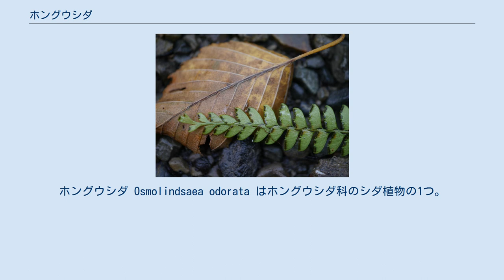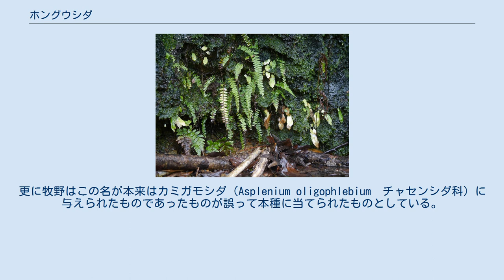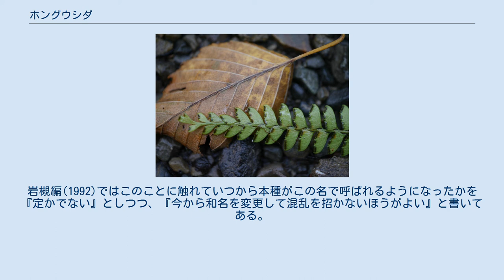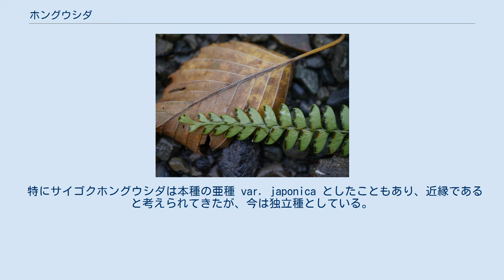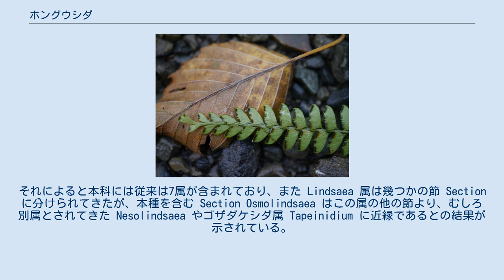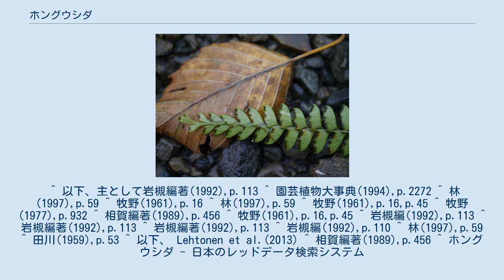ホングウシダ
ホングウシダ Osmolindsaea odorata はホングウシダ科のシダ植物の1つ。
単羽状の葉は乾燥させると香りがある。
 小型の多年生草本。
根茎は径1.5-2.5mmで短く横に這うのが普通だが、滑らかな岩の面に付着した場合などには細長く伸びる例もある。
鱗片は赤褐色で長さ1-2mm、幅0.25mm。
その先端側半分は細胞が1列で、基部で細胞は4列以下。
葉柄は緑を帯びた藁色から濃紫褐色に色づき、基部では暗褐色。
葉柄の長さは(3-)6-20cmで断面は円形に近い。
葉身は単羽状に分かれ、その全形としては狭長楕円形から披針形になり、長さは7-30cm、幅は1.5-4.5cmになる。
色は黄緑色、葉質はやや硬い革質。
羽片の形は左右不対称ながらほぼ長楕円形で、前側は真っ直ぐかやや中央が膨らみ、後ろ側はやや中央がくぼむ。
長さは8-21mm、幅は3-8mmで上部の羽片ほど小さくなっており、頂羽片ははっきり区別できない。
羽片の葉脈は1-2回分岐して互いに融合しない。
なお、羽片の形はクジャクシダにも似ている。
 胞子嚢群は羽片の後ろ側の縁に沿って長く繋がっており、途中、葉の縁の切れ込みで区分される。
1つの羽片にそのような胞子嚢群が2-6個あり、それぞれには葉脈先端が2-6本入る。
包膜は幅が約0.5mmで、ほぼ葉の縁に突く。
 葉を乾燥させると強い香りを発する。
これは糖類と結合しているクメリンが分離することに依る。
 和名は本宮羊歯であり、本宮は和歌山県熊野ではなく、愛知県の本宮山のことで、本種の最初の発見地であると牧野(1961)は記しているが、林(1997)はこの名がいつからあったものか不明、としている。
更に牧野はこの名が本来はカミガモシダ（Asplenium oligophlebium　チャセンシダ科）に与えられたものであったものが誤って本種に当てられたものとしている。
カミガモシダの方は愛知県丹羽群二宮の本宮山で採集されたことによってその名を得た。
彼はそのためにホングウシダの名をカミガモシダに戻し、本種に対してはニセホングウシダの名を与えたと述べてある。
ちなみに牧野は1940年の図鑑ではカミガモシダの項でホングウシダを正式の和名として記載しており、そこには『和名本宮羊齒ハ初メ尾張國丹波群二ノ宮ノ本宮山ニ採リシヨリ此ク名ク、是レ卽チほんぐうしだノ眞品ナリ』『今之レヲにせほんぐうしだト呼ベルハ其當ヲ得タル者ナリ』等と本種の和名をニセホングウシダとするべきとの主張を展開している。
しかしこの和名が使われたことはほとんどなかったようだ。
 実際にはその後に本種の方をホングウシダとすることが一般に広まったために後年の彼の図鑑では和名の欄では正式名をホングウシダとしつつ、別名として括弧付きでニセホングウシダの名を挙げている。
よくよくややこしいことをするものである。
岩槻編(1992)ではこのことに触れていつから本種がこの名で呼ばれるようになったかを『定かでない』としつつ、『今から和名を変更して混乱を招かないほうがよい』と書いてある。
 日本では本州の紀伊半島南部、八丈島、九州の西部・南部などに知られるが、いずれもその範囲でも産地は限られる。
国外では台湾、中国南部、ヒマラヤ地域から西はアフリカのローデシア、マダガスカル、東ではマレー半島やソロモン群島までの分布が知られる。
 川沿いの山林中など、岩の上などに生える。
 本種は長らく Lindsaea 属（ホングウシダ属、ただし今後変更されるであろう）とされてきた。
この属に日本では11種前後が認められてきら。
しかしそのほとんどは本土以南の南西諸島などに見られる。
分布域が比較的重なっているのはエダウチホングウシダ L. chieni であるが、この種は葉が二回羽状複葉になる。
また本種が山地渓流沿いなどの限られた場所でのみ見られるのに対して、この種の方がより身近に見られる。
 特にサイゴクホングウシダは本種の亜種 var. japonica としたこともあり、近縁であると考えられてきたが、今は独立種としている。
本種が川床の岩の上などに生えた場合、成長の悪いものはごく小さな形となり、その場合にこの種に似た形になるが、区別点としては本種の胞子嚢群が1枚の羽片上でも幾つかに区切られるのに対して、この種ではほぼ全体が1つに繋がっていることが挙げられる。
 しかしながらこの属は近年の分子系統による解析から見直しが行われ、本種も上記の学名に見るように別属とされることになった。
それによると本科には従来は...